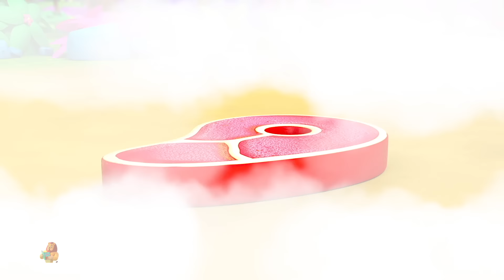El Niño Que Gritaba Lobo y Mas Cuentos en Español por Kids Tv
Bienvenido a Kids Tv Cuentos de Hadas, el mejor lugar para encontrar todos sus videos favoritos de cuentos de hadas, canciones divertidas, cuentos y rimas infantiles para niños. A tus hijos les encantará nuestra colección de historias de los mejores y más populares cuentos de hadas clásicos, fábulas de princesas y Esopo, y más!

Nuestras historias de dibujos animados para niños en inglés hacen que el aprendizaje sea divertido, imparten valores familiares y fomentan hábitos saludables mientras entretienen a nuestros bebés, niños pequeños y preescolares. Los padres aprenderán que Kids TV Fairy Tales & Children’s Stories es el destino para adquirir conocimientos, habilidades de pensamiento y desarrollar la imaginación y la creatividad de un niño.